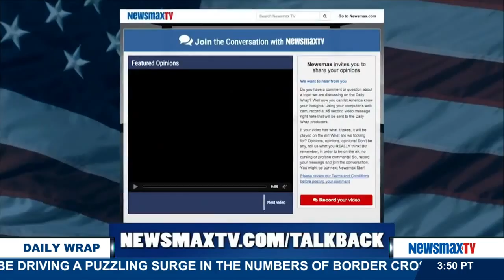The Daily Wrap | Viewer Comments